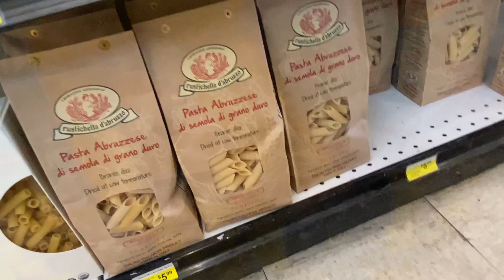猫も嬉しいサンクスビギングデー in アメリカ【カリフォルニアの田舎でおくるスローライフ Vlog】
今年はサンクスギビングに七面鳥ではなくキジを焼きました。フラペチーノもわくわく、そわそわ。お裾分けをもらって喜んでました😋
コロナの影響でパーティーなども縮小されているので、今年は大きな七面鳥を焼く家も少ないかもしれませんねぇ。

 フラペチーノの日常＋ときどき猫と一緒に旅行する猫旅動画や、海外生活（アメリカ）の様子を配信しています。黒ミニレッキス兎の珈琲豆もチョコチョコ出て来ますのでヨロシクお願いします。

⭐️　If you like to see the video in English, please click the link below ↓

名前（Name）　フラペチーノ（Frappuccino）
種類（Breed) バリニーズ（Balinese)
カラー（Color) チョコレートリンクス（Chocolate Lynx)
性別（Sex) オス　（Male）

フラペチーノは猫アレルギーでも飼える日本では珍しい品種の猫、バリニーズです。可愛くて、賢くて、でも時々抜けてるお茶目さん。仲良くして下さいね。